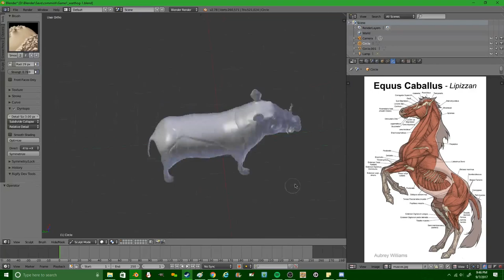Warthog speed sculpt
Full time: 1.3 hours
Done in Blender Cycles 2.78

Deviantart: Miscelatore